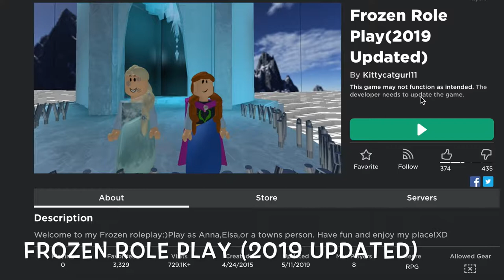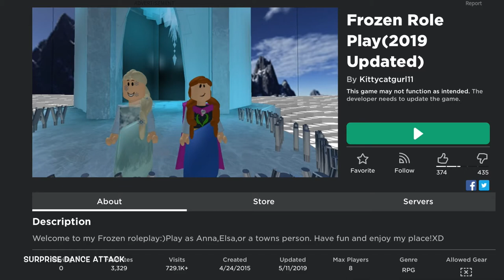Frozen RolePlay Roblox (2019 updated)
Surprise Dance Attack presents another  Father's Heart - Roblox - Frozen RolePlay (2019 updated) video.

This video has super funny moments morphing our character and exploring an immersive world adventure.

We want to provide you with quality videos that are safe and fun for your toddler to watch as he/she grows to become a young child. We try to make them educational as well. PLUS, your support blesses me to be able to spend more time with my lovely daughter!!  Please help us spread the word to all you friends and family by clicking on this link to subscribe, hit the bell and then sharing it so no one ever misses a new video